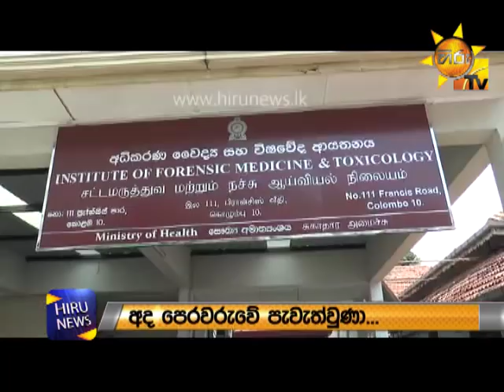causes of Police sergeant death Revealed